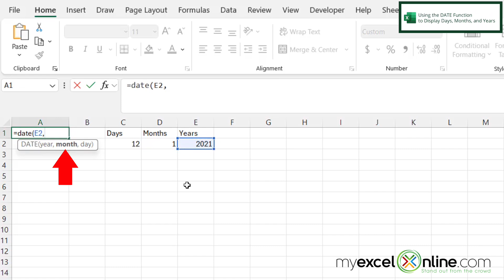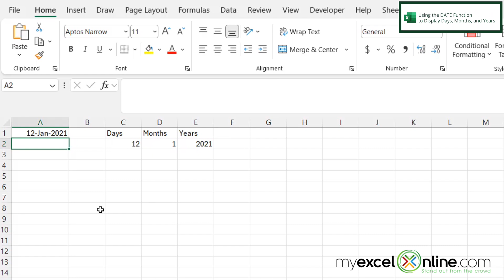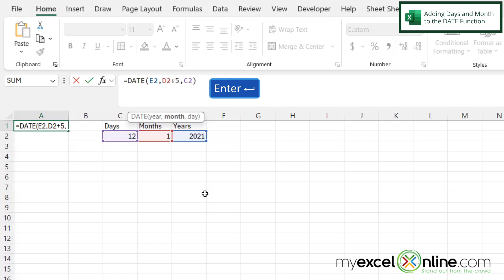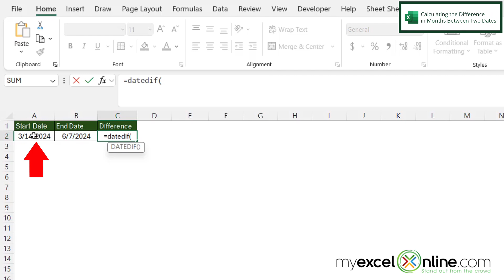How to Add and Subtract Dates in Microsoft Excel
In this tutorial, we will show you how to add and subtract dates in Microsoft Excel. First, we will show you how to add dates by using the Excel DATE function. Next, we will show you how to subtract dates using a few different formulas. This is a great video for anyone wanting a few practical examples for adding and subtracting dates in Microsoft Excel.

Check out our Blog entry for How to Add and Subtract Dates in Microsoft Excel here:

How to Add and Subtract Dates in Microsoft Excel Time Stamps⌚

00:00 - Introduction to How to Add and Subtract Dates in Microsoft Excel
00:34 - Using the Microsoft Excel DATE Function to Display Days, Months, and Years
01:23 - Add Days and Month to the Microsoft Excel DATE Function
02:37 - Subtract Days Between Two Dates in Microsoft Excel
02:55 - Subtract Months Between Two Dates in Microsoft Excel
03:44 - Conclusion for How to Add and Subtract Dates in Microsoft Excel

Cheers,

JOHN MICHALOUDIS
Chief Inspirational Officer & Microsoft MVP